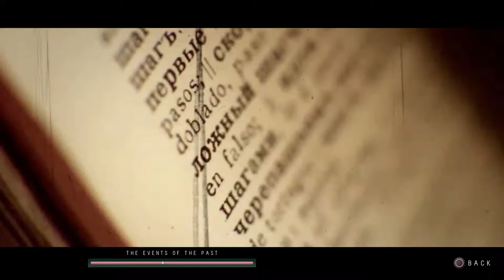Until Dawn - The Events of the Past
The short video that is unlocked by collecting all the totems in Until Dawn.